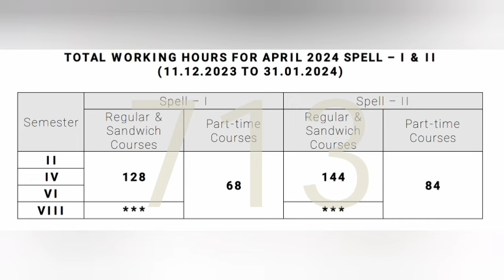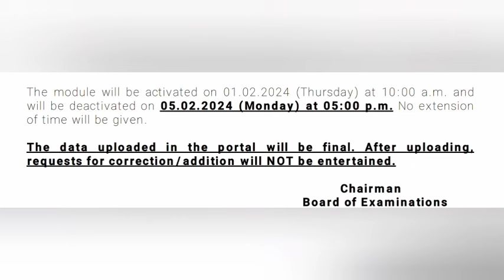DOTE BREAKING NEWS TODAY | E ATTENDANCE SPELL 1 AND 2 ENTRY |ATTENDANCE ENTRY STARTED | NSK UPDATES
TO REGISTER LOW COST - ONLINE OR OFFLINE INTERNSHIP PROGRAM FOR II YEAR & III YEAR STUDENT FOR ALL DEPARTMENT S (EEE, ECE, CSE, MECH, CIVIL, AUTO... ETC)

TO DOWNLOAD ALL DEPARTMENT PRACTICAL EXAM QUESTION BANK👇👇👇👇 CLICK ON THE BELOW 👇👇👇👇👇LINK

SOM IMPORTANT PREVIOUS YEARS BOARD EXAM QUESTION PAPERS APR 2023, NOV 2022, JUNE 2022 AND FEB 2023 👇👇👇👇👇👇👇

POLYTECHNIC AUTOMOBILE

CSE & IT 👇🏻👇🏻👇🏻

AUTOMOBILE DEPARTMENT

MECHANICAL ENGINEERING

EEE DEPT

ECE DEPARTMENT